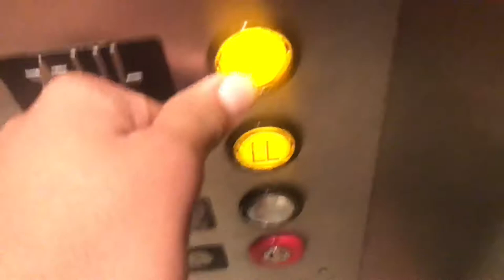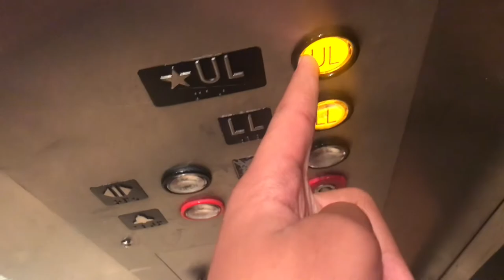Montgomery? Anti-scenic elevator@Crossroads Mall Portage, MI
I had an athletic uniform on so I wasn’t trying to reveal my school.